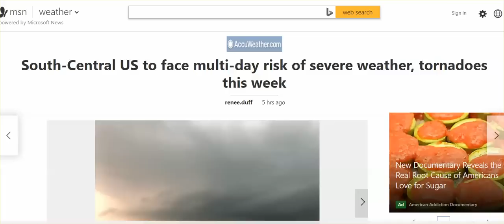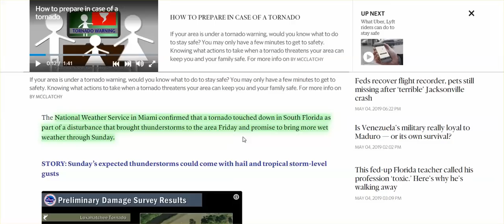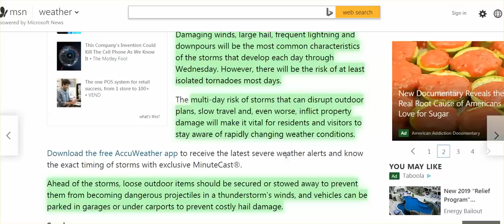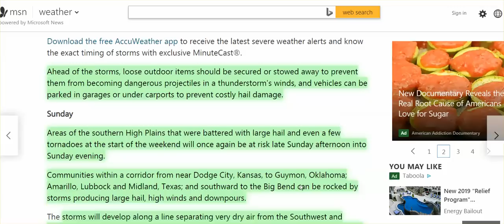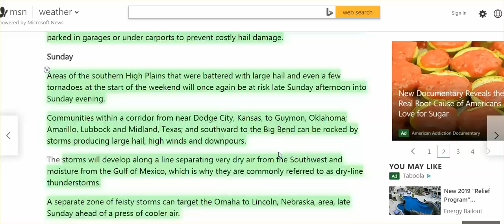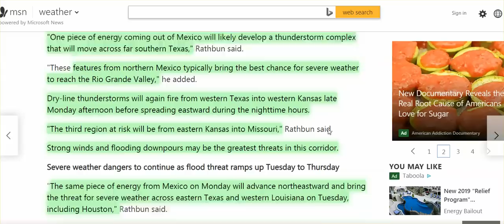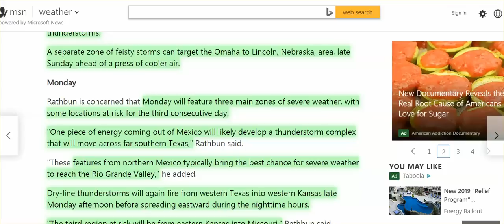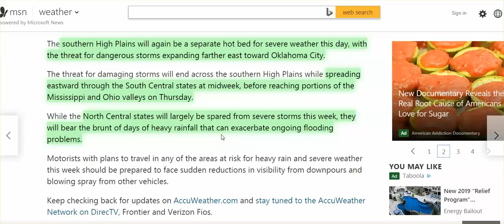FL Now Targeted & What The Weather Warfare Strategists Have Planned For This Week